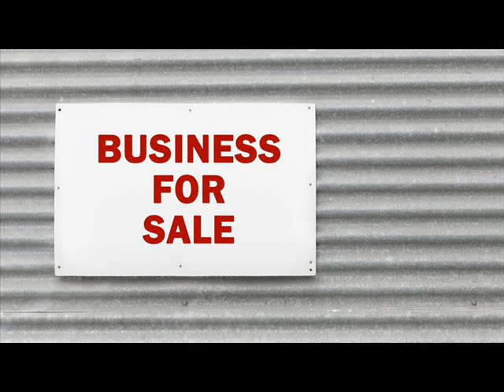Businesses For Sale Berne Adams Indiana.wmv